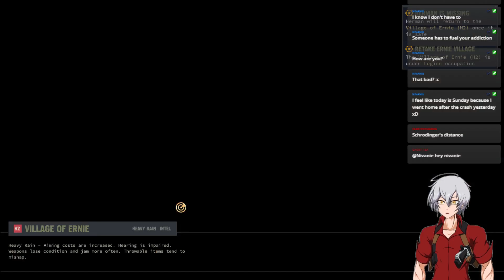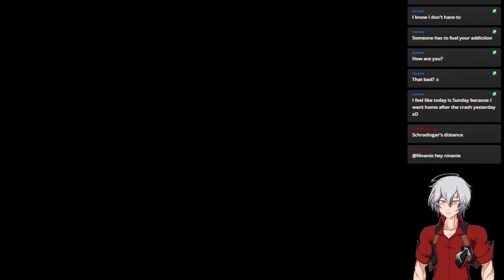JA3 Season3(Mission Impossible Patch1.3)part1 Here we go again! XD from my twitch 11/12/2023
Did they nerf the quest rewards?

also sorry for the excessive quicksaves. I got used to hammering f5 when i played Shadow Tactics DX

Note: Moved closer coz new major patch will be out on Dec. 18. and I already finished this run DX